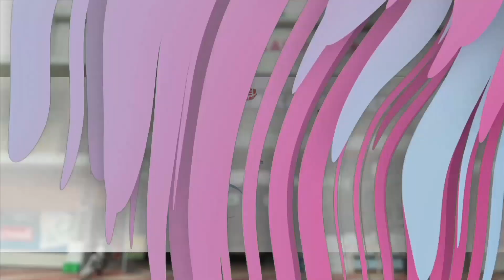അച്ചടക്കത്തിൻ്റെ കാര്യത്തിലും തിരുവാലിയിൽ നടന്ന കായികമേള വേറിട്ടതായി.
അധ്യപികയായ VP ജിഷയുടെ നേതൃത്വത്തിൽ 88 ഓളം  SPC കേഡറ്റുകളാണ് അച്ചടക്കം കൃത്യമായി നടപ്പാക്കിയത്.